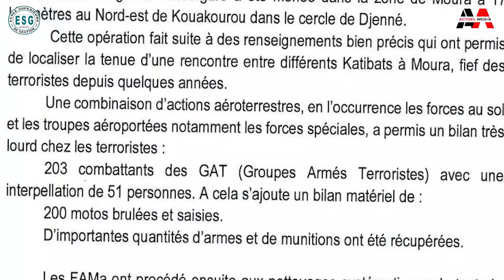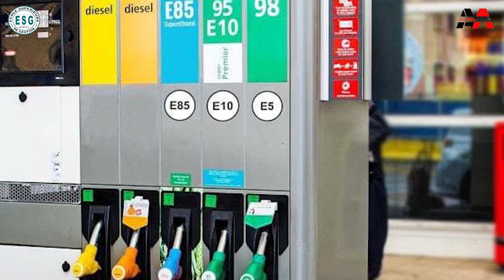Web JT hebdomadaire Bambara de Actuel Média du dimanche 03 avril 2022.